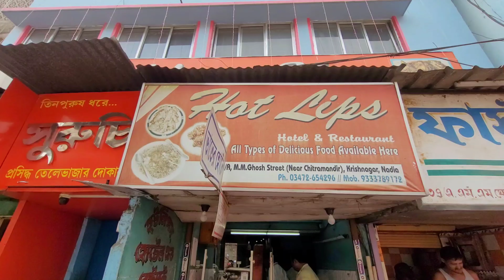কৃষ্ণনগর Hot Lips বিরিয়ানি খেয়ে Honest Review দিলাম|Hot Lips Krishnagar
জয় হিন্দ বন্ধুরা আমি দেব আর তোমাদের প্রত্যেককে স্বাগত আমার চ্যানেল দেবস ব্লগে। আজ আমি তোমাদের কৃষ্ণনগর এর হট লিপস রেস্টুরেন্টের বিরিয়ানি কেমন খেতে তা জানাবার উদ্দেশ্যেই সেখানে একটি ভিডিও করলাম। আশা করি ভিডিওটি তোমাদের ভালো লাগবে।
food#krishnanagar#krishnagar#krishnanagarfood#biriyani#krishnagarstreetfood#krishnagarbiriyani#hotlipstick